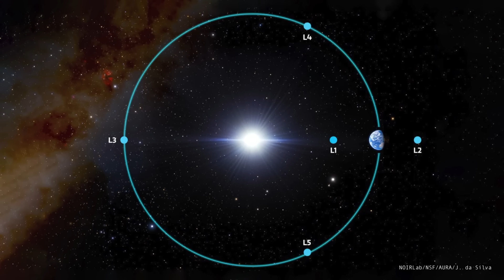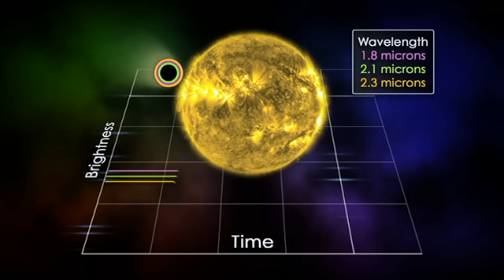How the James Webb Space Telescope Will Unfold the Universe | John C. Mather | TED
The James Webb Space Telescope is a miracle of modern science and engineering. With a 21-foot, gold-coated mirror protected by a sunshield that's the size of a tennis court, it's the world's most powerful telescope and humanity's latest attempt to answer questions like: "Where did we come from?" and "Are we alone?" (It also needed to be folded up like origami in order to launch into space.) Nobel Laureate John C. Mather, the leader of the team at NASA that built the Webb, explains how the telescope will observe the first galaxies to form in the early universe, peer behind clouds of cosmic dust and gas to reveal stars being born and uncover new details about places like Europa and Titan, which could harbor life. "We're going to get a great surprise from this telescope," Mather says.

Follow TED!